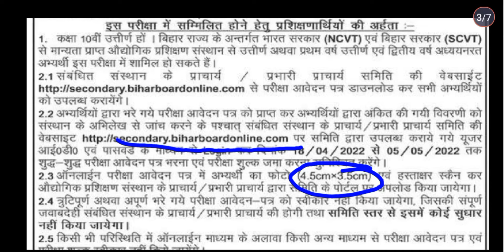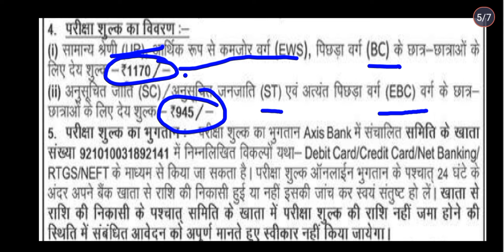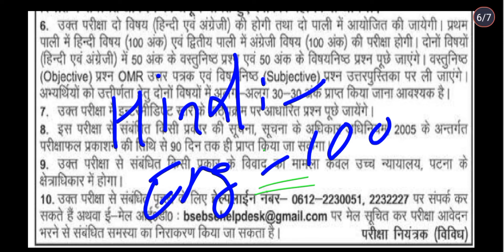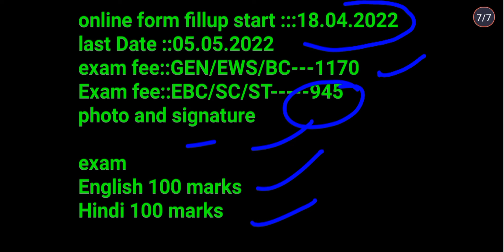आईटीआई भाषा परीक्षा EXAM FORM 2022 DATE DECLEARD../iti examination फॉर्म